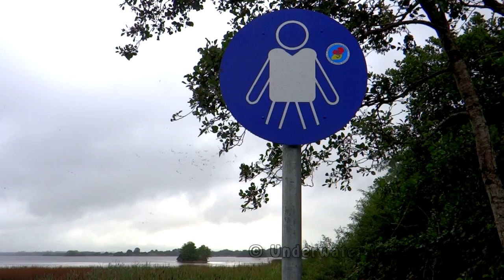Pike & perch fishing with lures. Underwater action camera. Рыбалка: щука и окунь на воблер.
Strictly catch and release.